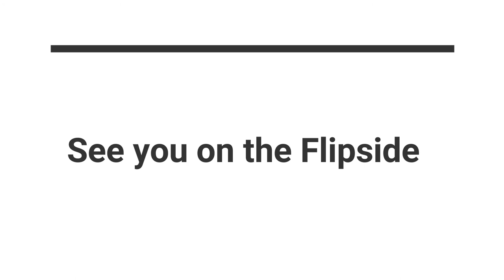Cautionary Tails Episode 1 Mark Frank Kashmir From Colorado to Panama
Travel videos of me and my dog Kashmir. In Episode 1 I talk about the trip I will be making from Colorado to Panama